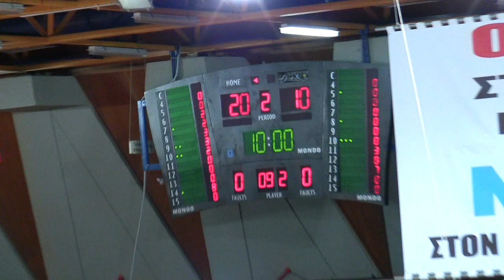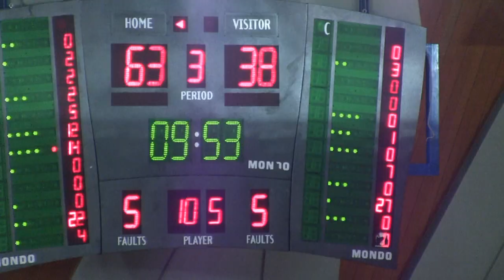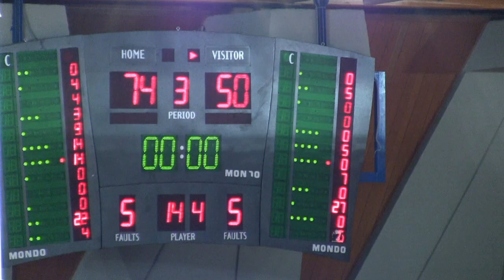Εφηβικό Προμηθέας-Αραχωβίτικα 74-50